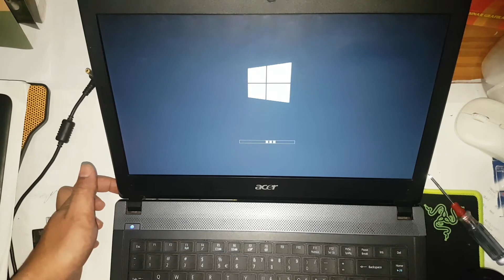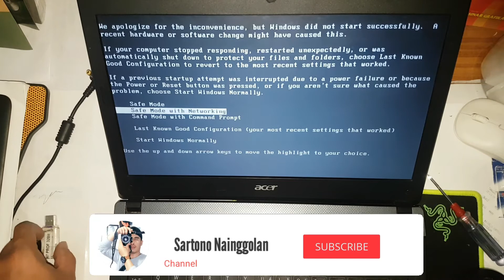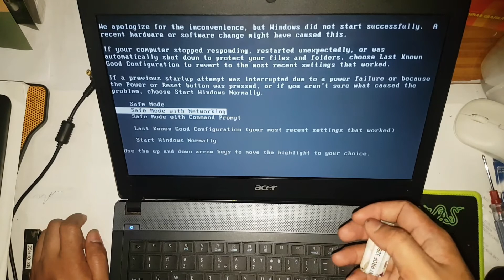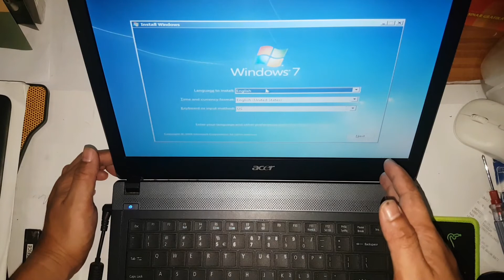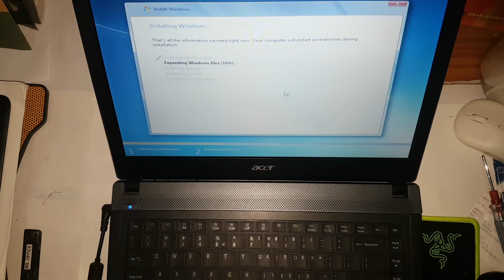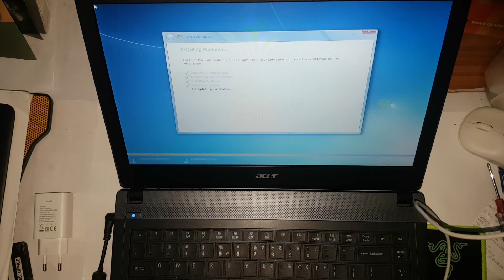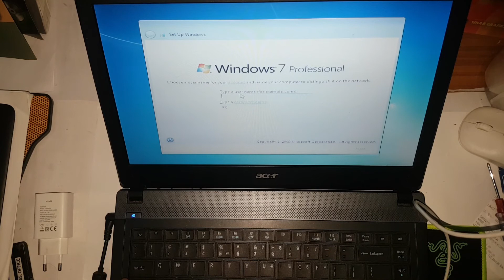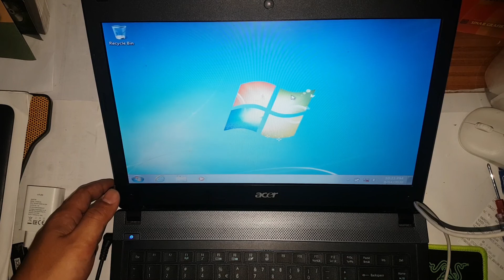Mengatasi Laptop Restart Sendiri dan Bluescreen || Laptop Mati Hidup || Laptop Auto Restart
LAPTOP BLUESCREEN
LAPTOP BLUESCREEN
LAPTOP BLUESCREEN
LAPTOP RESTART SENDIRI
LAPTOP RESTART SENDIRI
LAPTOP RESTART SENDIRI
LAPTOP SERING RESTART SENDIRI
LAPTOP RESTART-RESTART
MENGATASI LAPTOP BLUESCREEN
LAPTOP AUTO RESTART

TERIMAKASIH